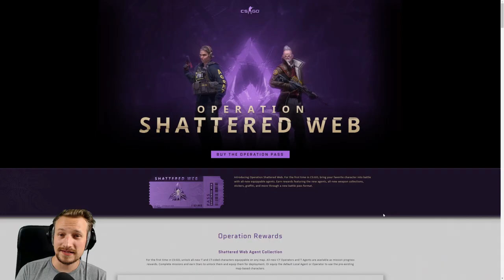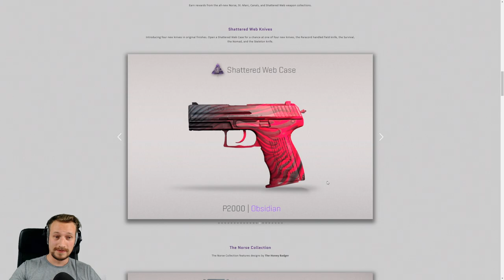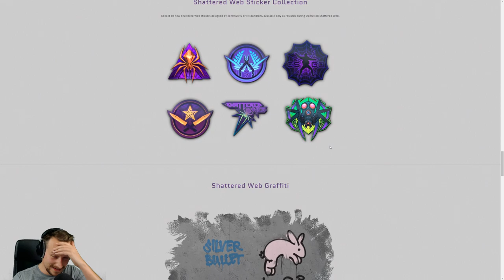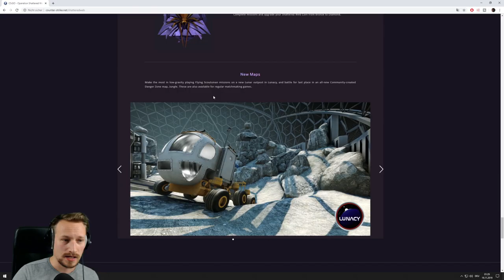NEUE CSGO OPERATION SHATTERED WEB | Neue Maps, Neue Skins, Neue Models uvm !!! GEIL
Endlich ist sie da, die neue CSGO Operation = Operation Shattered Web :D Wir haben ewig lange darauf gewartet und jetzt kann endlich losgelegt werden. Was euch in dieser neuen CSGO Operation erwartet, zeige ich euch hier. Eines ist sicher, die CSGO Operation Shattered Web sieht riiichtig edel aus =)

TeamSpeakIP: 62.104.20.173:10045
Password: ebn

⭐️⭐️⭐️⭐️⭐️ Wasgauuu: 15$
⭐️⭐️⭐️⭐️Sir.Yakuza: 10$
⭐️⭐️⭐️LeGoetz: 5$
⭐️⭐️Lörris2K: 1.01$
⭐️ Adrian Idris: 1$
6. LarzzTV: 1$
7. One49_Shooter: 1$
8. sepl: 1$
9. Gameboy7: 1$
10. MinersWin: 1$
11. Noah: 1$
12. Kutkudac: 1$
13. Ge-Force35466: 1$